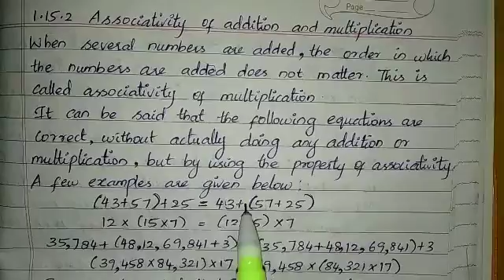Samacheer kalvi/6th std/mathematics/chap-1/numbers/1.15.2 associativity is not possible for sub& div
Associativity is not applicable for subtraction and division